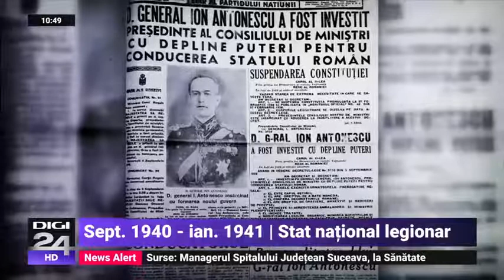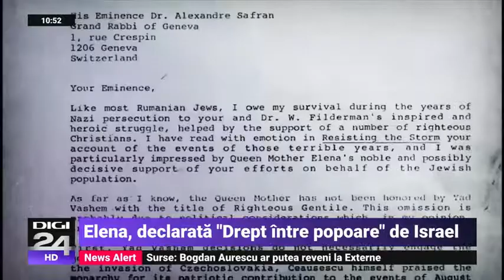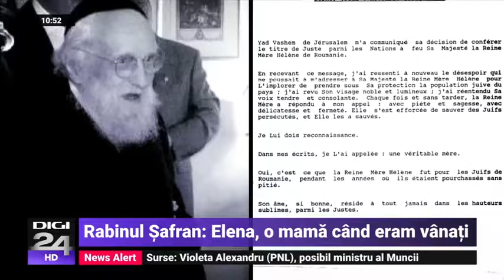DIGI24: Cum a reușit Regina Mamă Elena să salveze orfanii evrei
Cum a reușit Regina-Mamă Elena să salveze orfanii evrei, punându-și propria viață în pericol